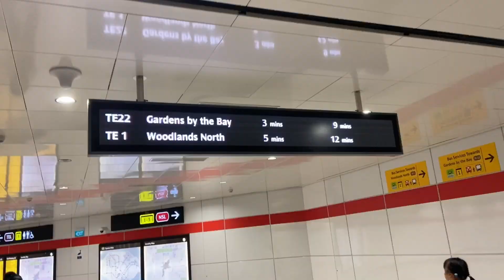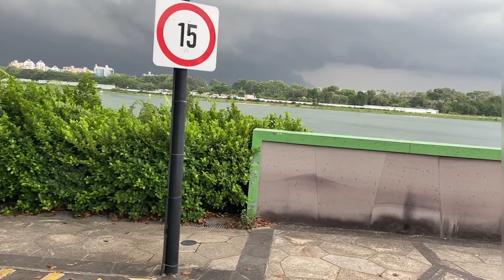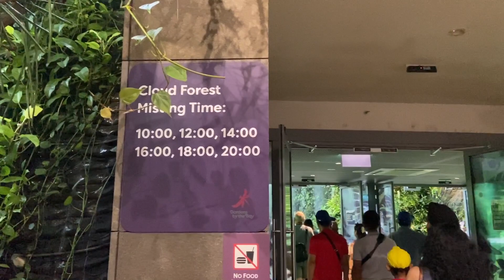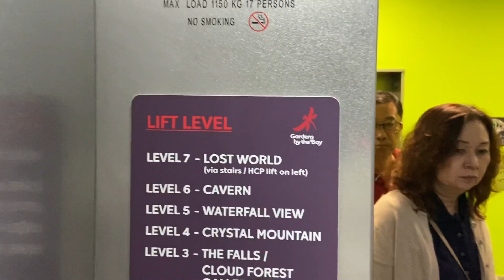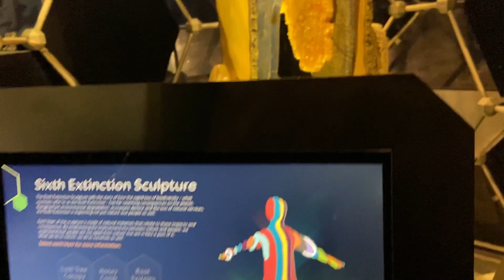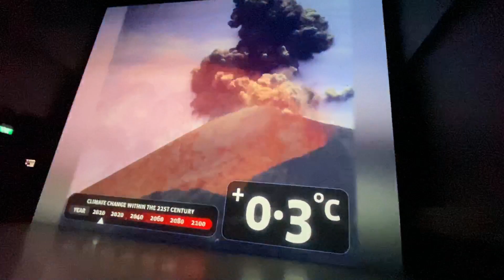Best place to visit in singapore 🇸🇬 - Garden by the bay & Spectra light & water show.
Buy the ticket from Klook for Singapore Gardens by the Bay

Gardens by the Bay is a nature park located in Singapore. It spans 101 hectares and features a variety of flora and fauna, as well as a range of attractions and activities.

Supertree Grove, a collection of giant tree-like structures that come alive with a dazzling display of lights and sound at night.

Other attractions in Gardens by the Bay  include the Flower Dome and the Cloud Forest. The Flower Dome is the largest glass greenhouse in the world and showcases a variety of plants from different regions around the world, while the Cloud Forest is a tropical montane forest featuring a 35-meter-tall indoor waterfall and a range of plant species from tropical regions.

Overall, Gardens by the Bay is a unique blend of nature, art, and technology and you should not miss it when you are in Singapore.